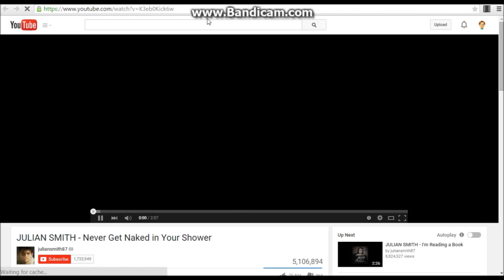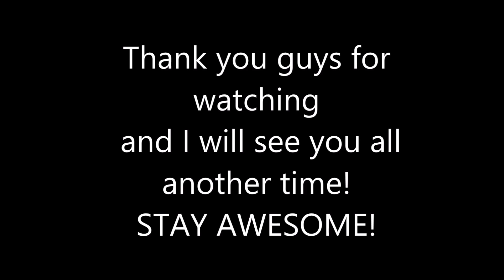PVP fun with friends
So Earlier today me and some of my newest friends had made a small pvp map on a small temporary server. We had a really fun time goofing around and having some fun. Of course someone had to try and cheat but he got a small punishment for it :).
ANYWAYS HOPE YOU ENJOY AND STAY AWESOME!
SOME LINKS!

TheSilverMiner: well there is nothing to link to...